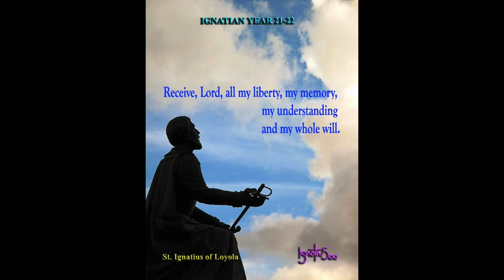Ignatian Jubilee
Ignatius’ Cannonball Moment, 1521.
Ignatius, the daring soldier, was felled by a cannonball. That set off a chain of events. His conversion. His surrender. The Spirit taking over him. God like a school master leading him. And more...